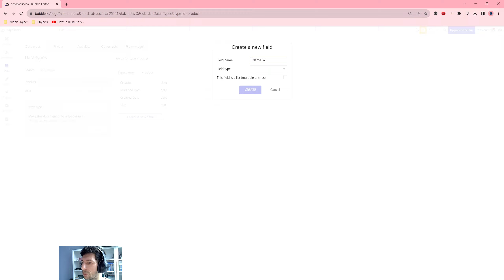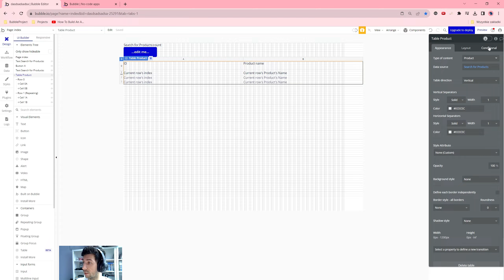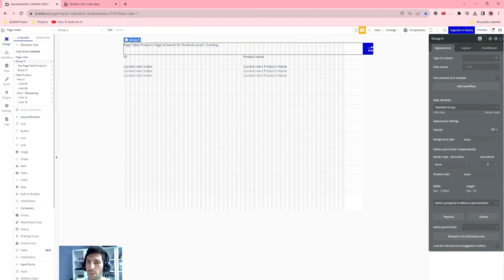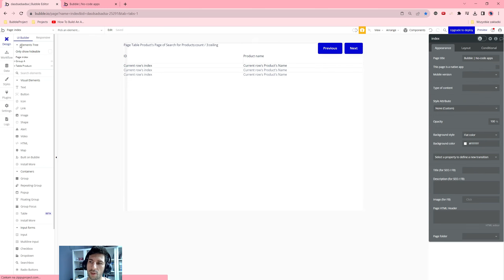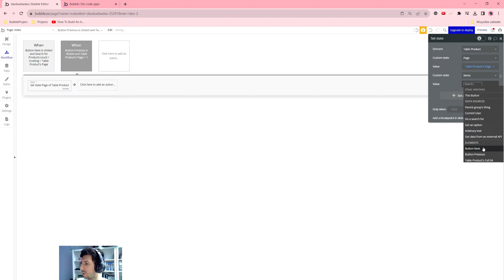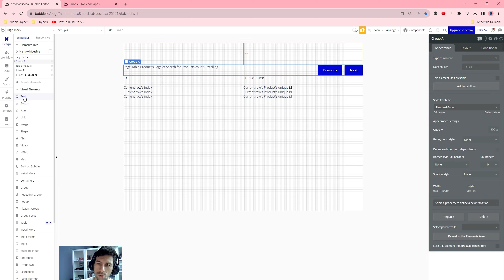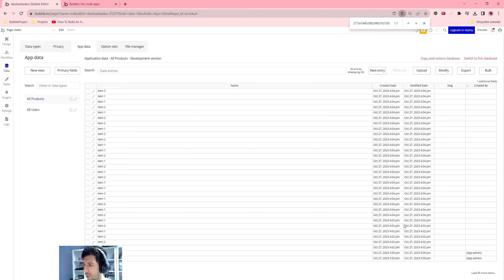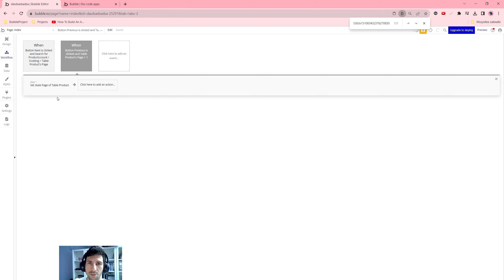Stronnicowanie Tabeli - Table Element Pagination| Bubble.io TUTORIAL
Cześć!

*W tym filmie przedstawiam* :
Źródła:
Table Element Pagination with Numbers
Pluginy: